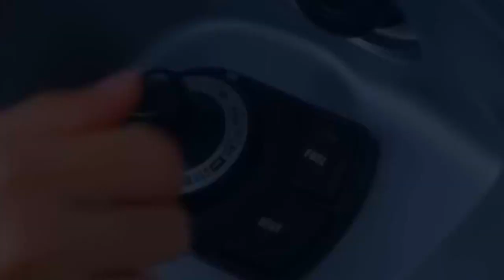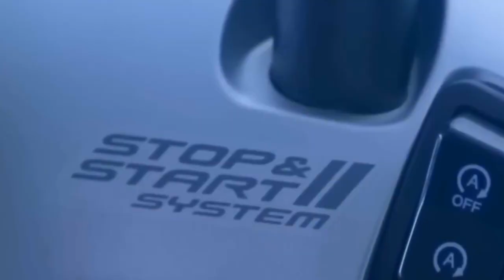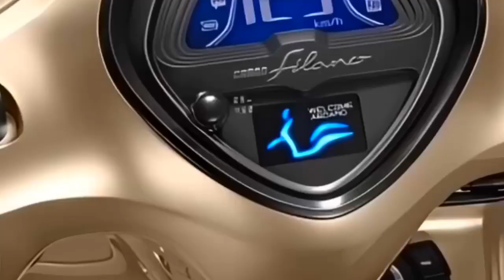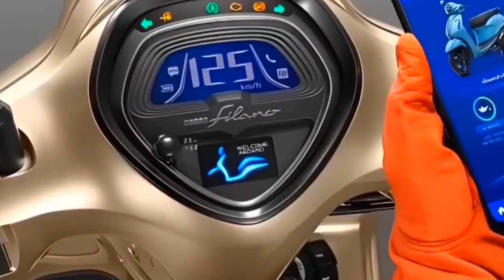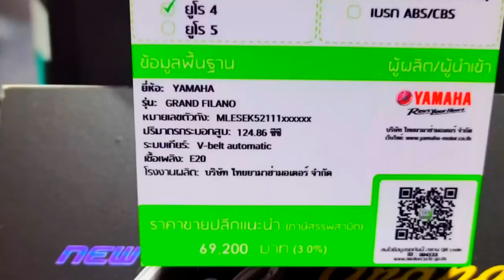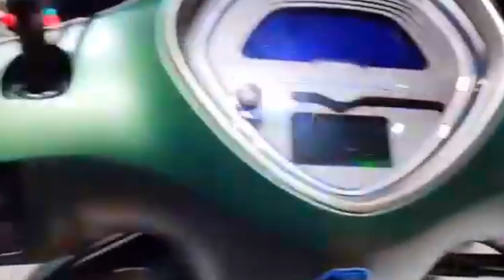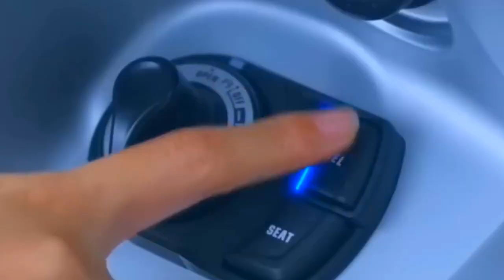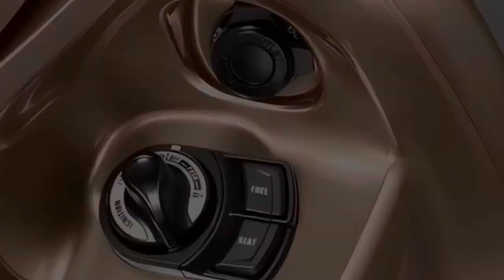2023 ALL NEW YAMAHA GRAND FILANO 125 HYBRID/LATEST SCOOTER CLASSIC MODERN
2023 ALL NEW YAMAHA GRAND FILANO 125 HYBRID/LATEST SCOOTER CLASSIC MODERN#yamaha@aldevamoto4078
Engine Type 4 stroke, SOHC Cylinder Arrangement Single Cylinder Diameter x Stroke 52.4 x 57.9 mm Compression Ratio 9.5 : 1 Cylinder Volume 124.96 cc Maximum Power 6.2 kW / 6500 rpm Maximum Torque 10.6 Nm / 4500 rpm Starter System Electric & Kick Starter Lubrication System Wet Body Engine Oil Capacity Amount = 0.  84 liters;  Periodic = 0.80 LFuel SystemFuel InjectionClutch TypeCentrifugal ClutchTransmission TypeFull Auto